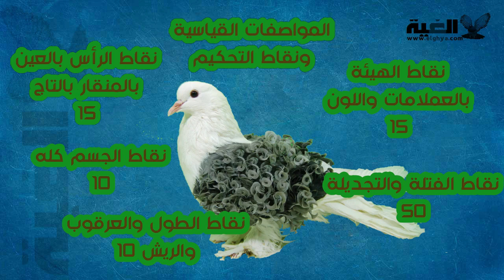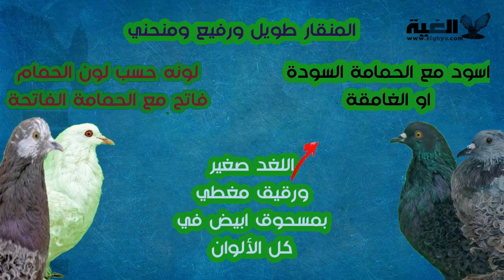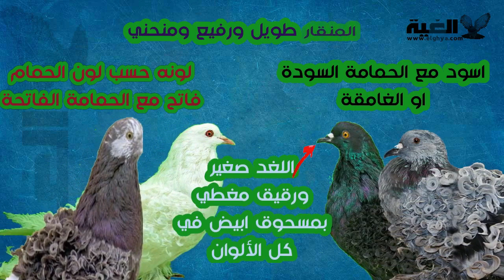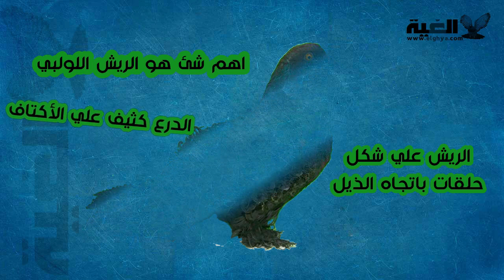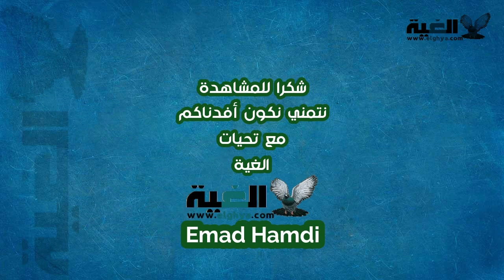الحمام الكيرلي مواصفاته وكيفية احتساب نقاط التحكيم في المسابقات من#الغية